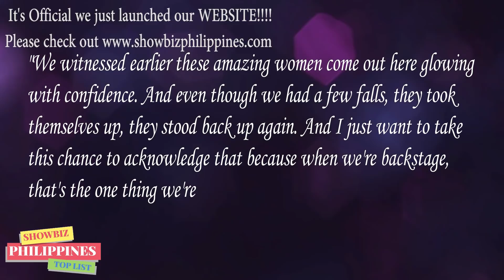Shocking FAILS at MISS UNIVERSE 2019 Swimsuit Competition CATRIONA GRAY REACTION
AMAZING REACTION of Miss Universe CATRIONA GRAY on the FAILS and FALLS of Miss Universe 2019 Conteastant on Swimsuit Competition!

🎵 Track Info:

Title: Spring by Ikson
Genrea and Mood: Dance & Electronic + Calm